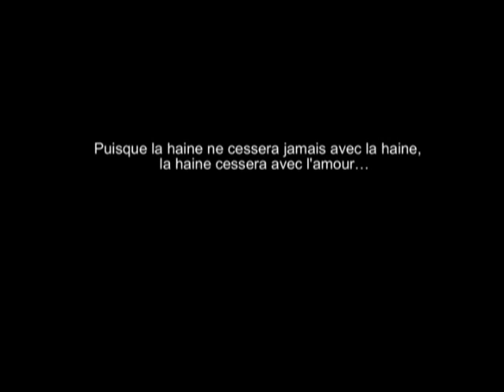Nadia EL BAKKOURI et la valise jaune.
Entretien avec la comédienne Nadia EL BAKKOURI pour le court métrage " la valise jaune " réalisé par Christophe Gomes.